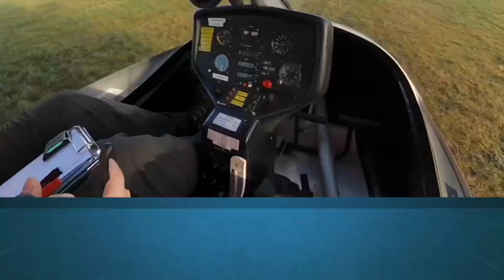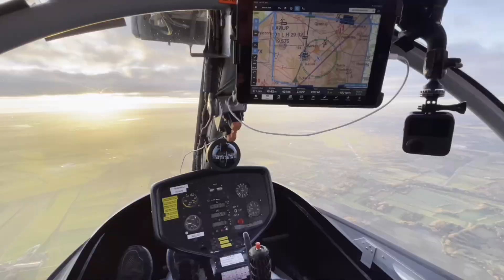My Black Friday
Flight from EKHG to SPJALD and then direct to EKVB to land and refuel, and then direct back home to EKHG.